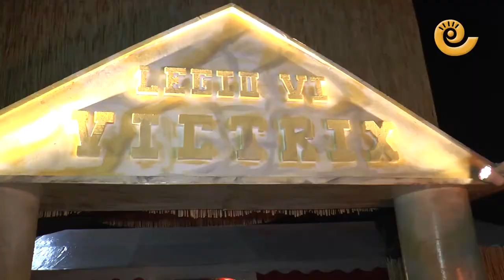La Comarca.tv - Inauguración feria LaKuerter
En la tarde del viernes 11 de noviembre Andorra ha inaugurado la octava edición de la feria íbera LaKuerter. El consejero de Vertebración del Territorio, José Luis Soro la ha inaugurado y se ha homenajeado a Bartolomé Aglio por su dedicación durante todos estos años. El mismo ha encendido las brasas de todos los clanes y romanos que forman esta féria.